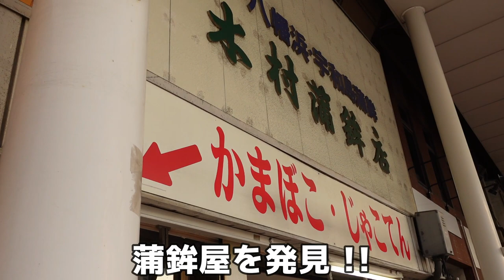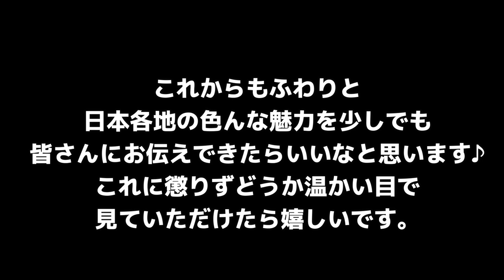愛媛のジャコ天食べるだけの動画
是非、松山駅にお立ち寄りの際はご賞味ください♪

〒790-0012 愛媛県松山市湊町５丁目３−１
木村蒲鉾店

【関連動画】

夏目漱石 カフェ 日本の団子と抹茶の旅 愛媛